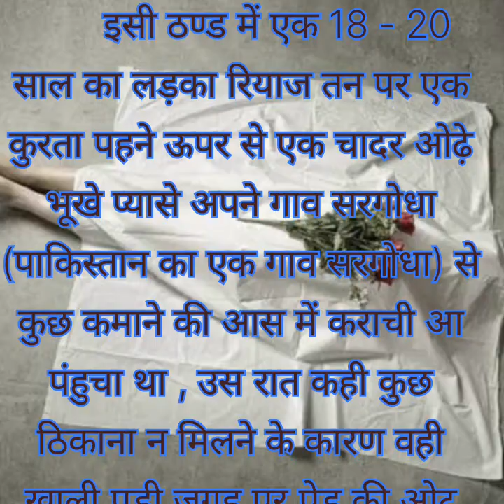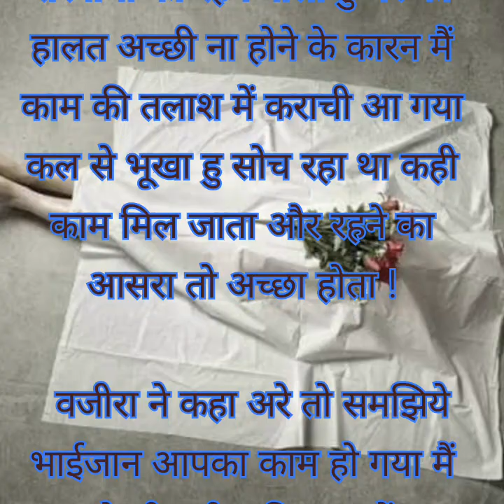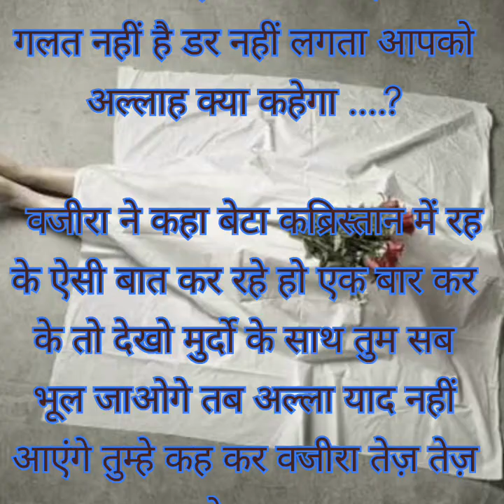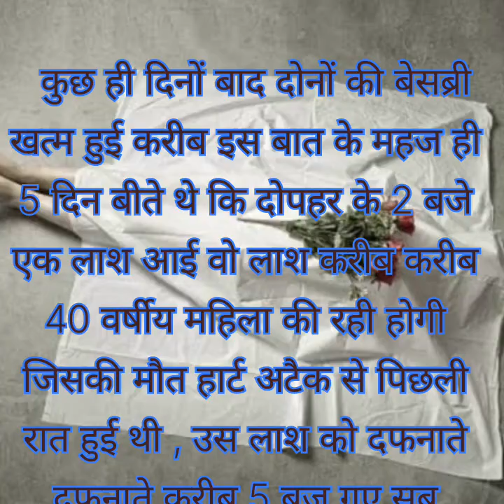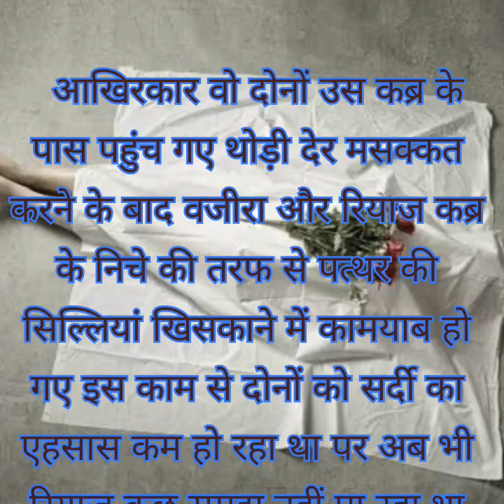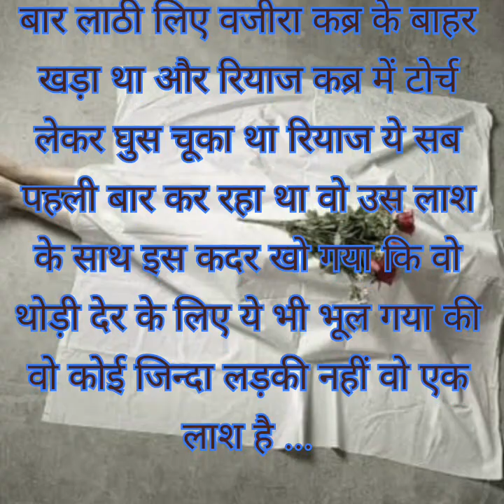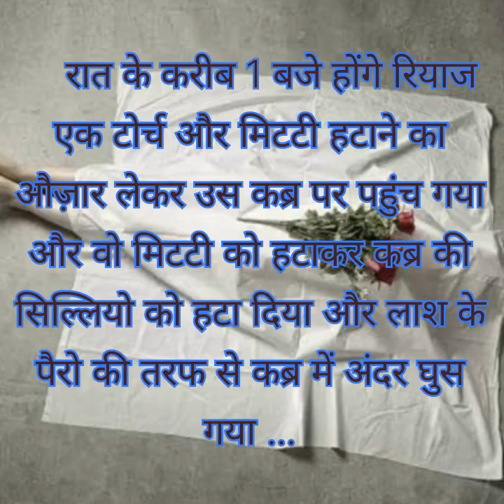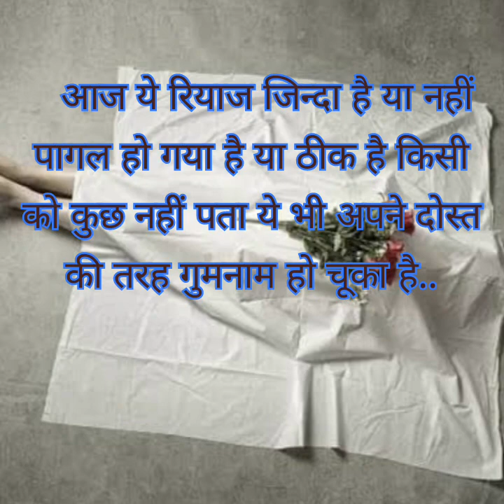लाशों का रेप Lashon ka rape । Hindi kahani